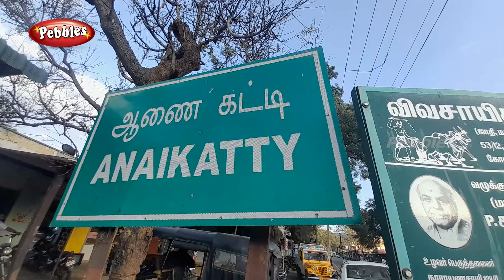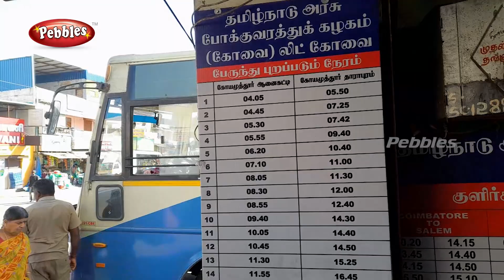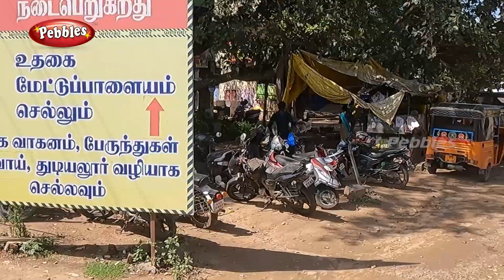கோவை To ஆனைகட்டி வரை பேருந்து பயணம் | Kovai to Anaikatti Bus Route View | Kerala - Tamilnadu Border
This Video is a Road Vlog from Coimbatore to Anaikatti by Bus.
Thanks